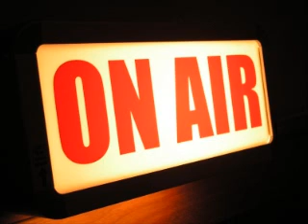Neil Rogers Show (January 17, 1996)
Neil is waiting for the fall Book to come out. WIOD, the Coast, and Hot 105 all have good numbers. In men 25-54 Neil has a 9.4. Neil reads from the Bible.